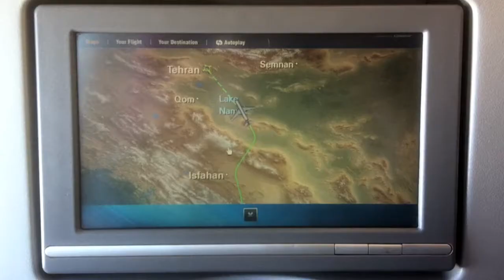Two minutes in Teherán